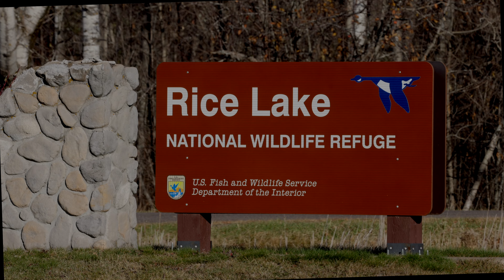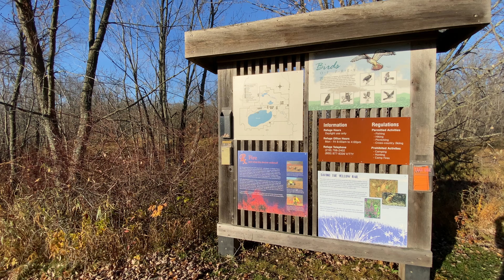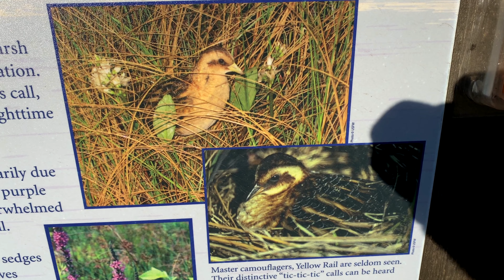You Don't Always Get What You Want (in wildlife photography) Rice Lake NWR Ruffed Grouse display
In this episode of Quick Trips with Sparky, he goes to nearby Rice Lake National Wildlife Refuge near McGregor, Minnesota. He takes you along to the Observation Tower for ducks and swans at sunrise. And gets distracted by a ruffled Ruffed Grouse, who is in full courtship display...in late fall! (Learn why).
But this episode is titled, "You don't always get what you want" because in wildlife photography you sometimes don't get the photo you imagined before you go on your trip, but sometimes end up with other interesting photos.